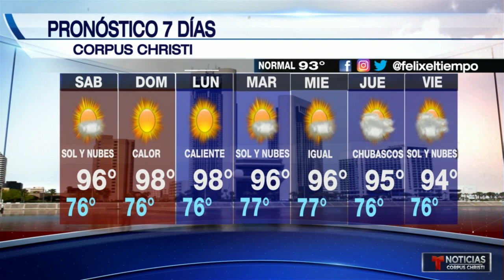el amanecer con felix hernandez: el 4 de septiembre